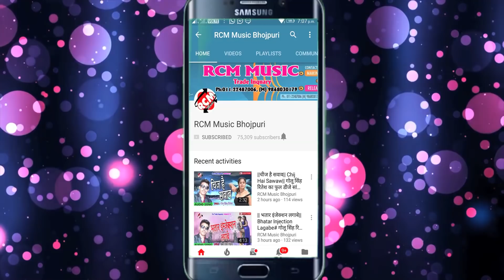प्रभाकर उर्फ़ बाबूलाल का 2018 का सबसे बड़ा कांवर वीडियो || भोला अड़भंगी के अलग पहचान जी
Title:  Bhola Adbhangiya Ke Alag Pahchan Ji
Singer:  Prabhakar Urf Babulal
Lable: RCM Music
Lyrics: Writer Rakesh